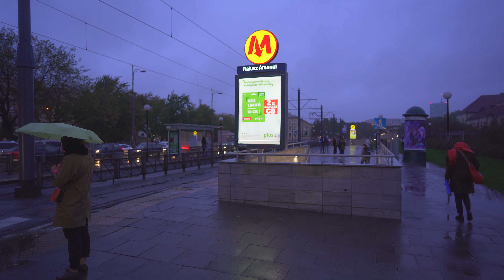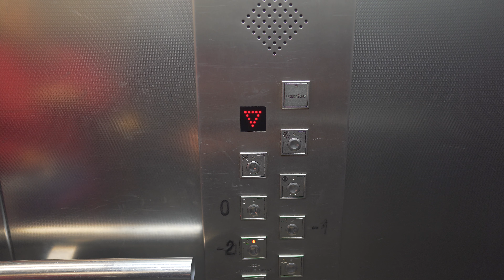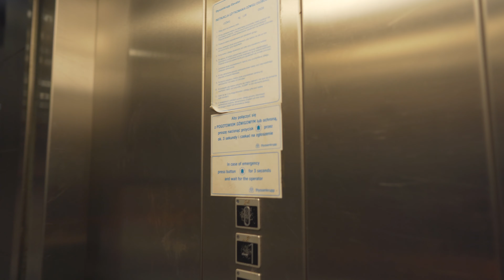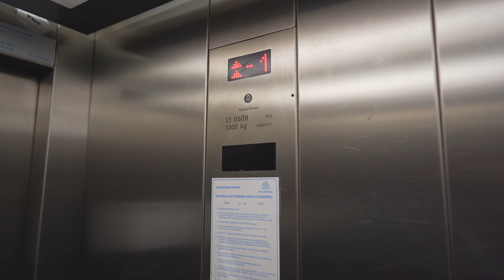Poland, Warsaw, Metro ride from Ratusz Arsenał to Dworzec Gdański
elevator 1:01 , 5:45

metro train 1:54

September 2019